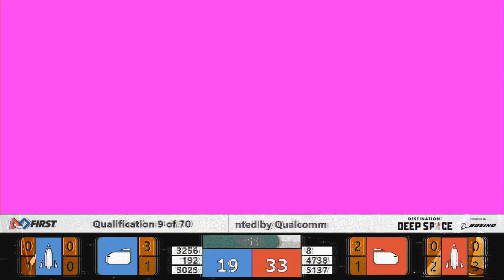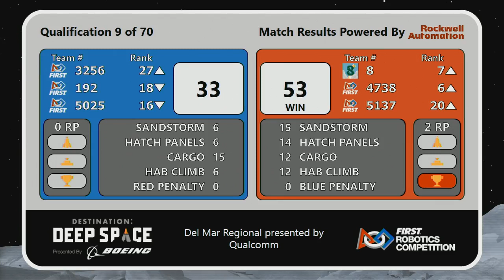Qualification 9 - 2019 Del Mar Regional presented by Qualcomm